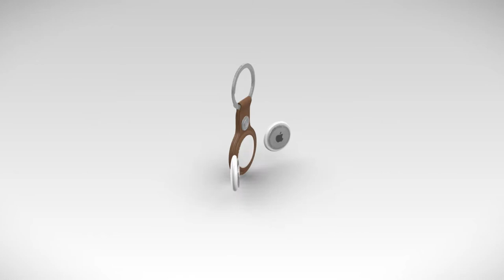Airtags 2021 | Apple Airtags Tracker 3D Rendered